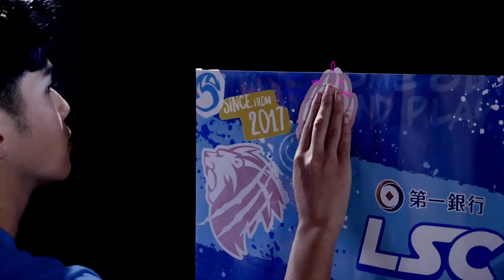第一銀行LSC第五屆校園聯賽冬季升降賽 Hightlights | 三信戰鷹隊vs青年勇士隊 Game 2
由第一銀行冠名贊助以及賽事指定處理器AMD贊助支持的LSC第五屆校園聯賽冬季例行賽於2021年10月25日點燃戰火，全台最強的八支校園隊伍捉對廝殺，爭奪「全台最強電競校隊」頭銜與冠軍殊榮。

除了衛冕軍黎明企鵝隊以外，還包括萬能雄獅隊、東泰太陽隊、健行熊隊、立志猩勢力、三信戰鷹隊、幼華戰龍隊以及全新的挑戰者弘光獵鷹隊等八支參賽隊伍，均為全台校園電競戰隊的一時之選，不要錯過！

【賽事時間】

自2021年10月25日起，每週一至週四－上半場16:00／下半場18:00，賽事均為BO3三戰兩勝制